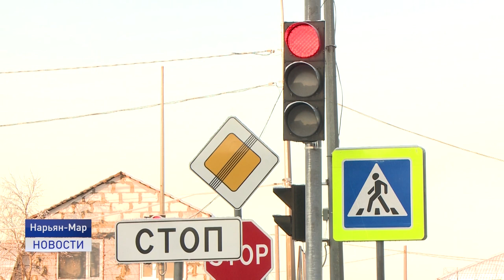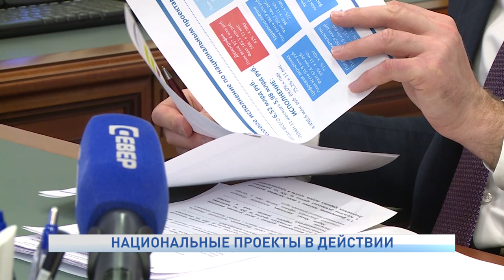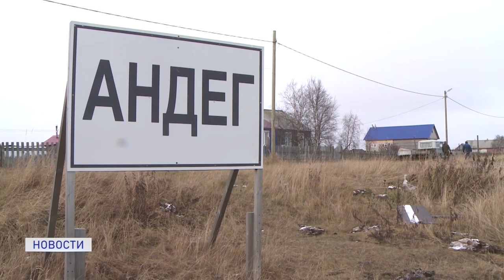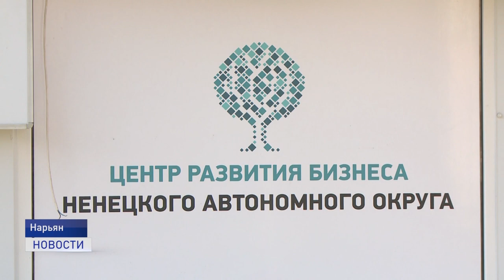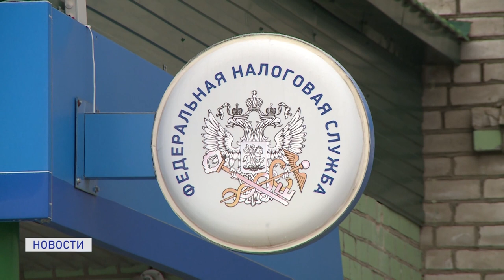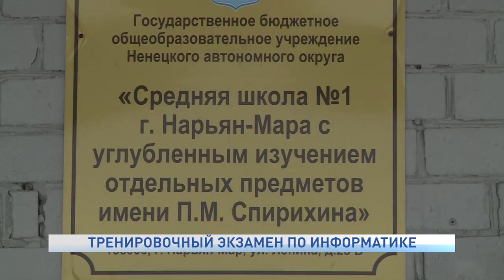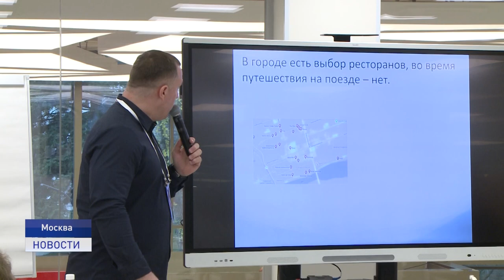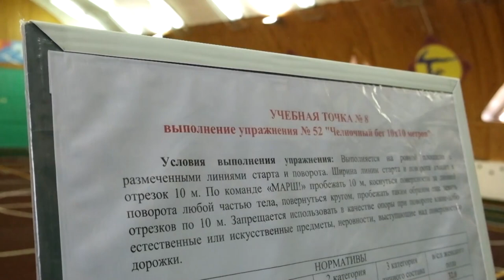Новости Ненецкого округа от 19.11.2020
Восемь заболевших СOVID-19 за сутки. И вновь среди заболевших жители города Нарьян-Мара и поселка Искателей. Специализированный коечный фонд для ковидных больных в Ненецкой окружной больнице увеличился до 47 коек.

В рамках приоритетных национальных проектов на территории Ненецкого автономного округа реализуются 47 региональных проектов по различным направлениям жизнедеятельности региона. Предварительные итоги их реализации в 2021 году подвели на оперативном штабе.

Несмотря на то, что дорожные службы города работают практически круглосуточно, с начала ноября из-за гололёда на дорогах Нарьян-Мара произошло 14 дорожно-транспортных происшествий.